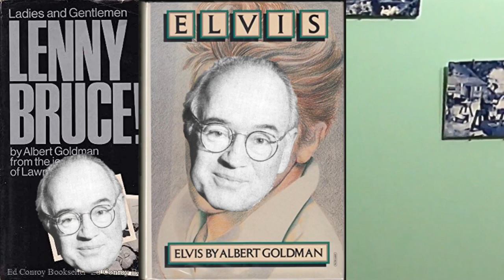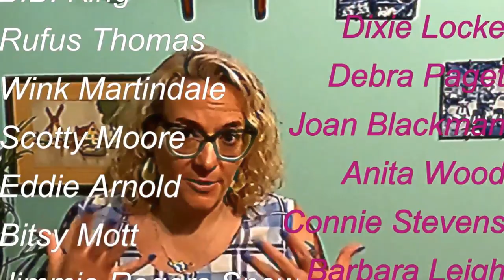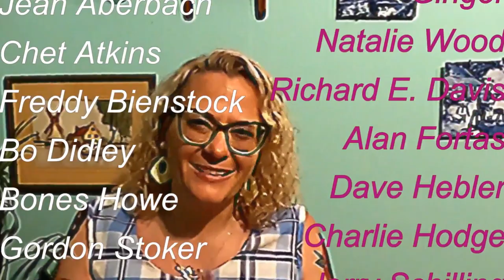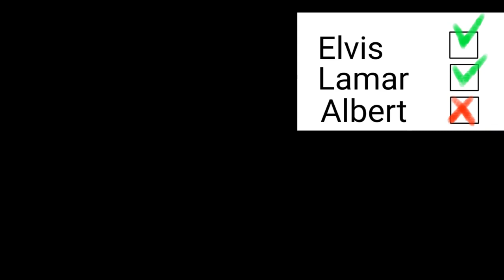The Book That Set the Bar for Cancelling Elvis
Albert Goldman wrote a biography of Elvis Presley entitled Elvis, published in 1981, which was initially a supposed collaboration with Lamar Fike. This book did not portray Elvis in a favorable manner. Many fans were angry with Lamar,  accusing him of betrayal and profiteering.

We contend, however, that Lamar's protestations to the contrary are supported by evidence in the story of the ill-fated venture. Though it wasn’t ill-fated for Goldman, who appeared to be using and lying to Mr. Fike from the beginning. When this became clear to Lamar, he withdrew from and condemned the project.

Trav-Elvis

Goldman wrote about the culture and personalities of the American music industry, both in books and as a contributor to magazines. He is best known for his bestselling book on Lenny Bruce and his controversial biographies of Elvis Presley and John Lennon.

Source: Wikipedia